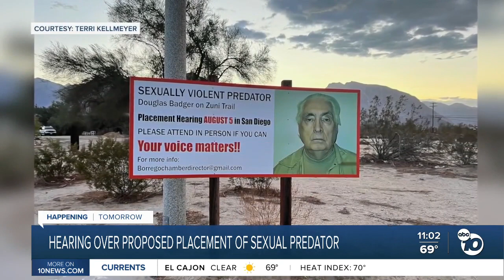Borrego Springs residents prepare another proposed placement hearing for a